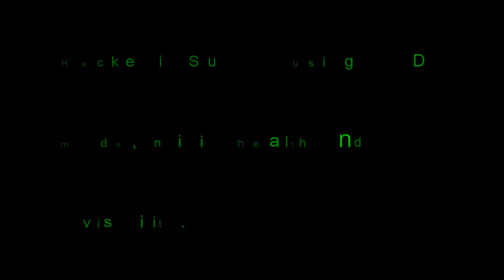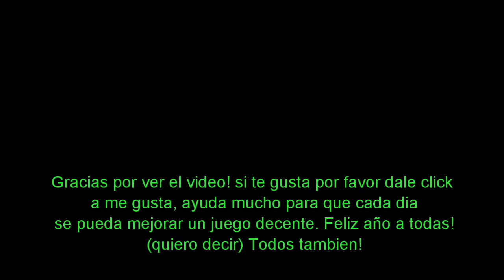A hacker in Summit Part-9 (Call Duty; Black Ops).